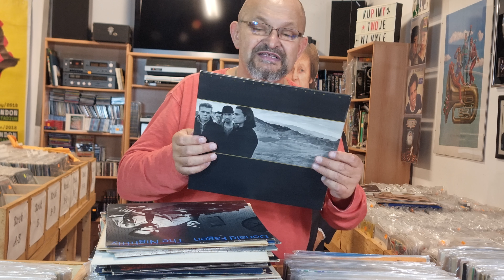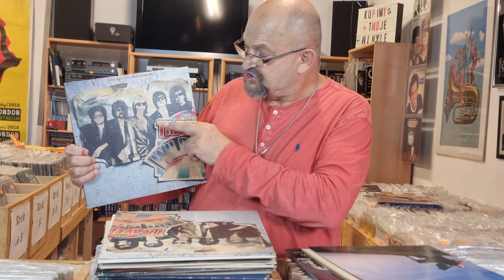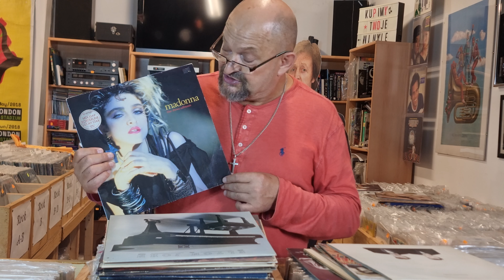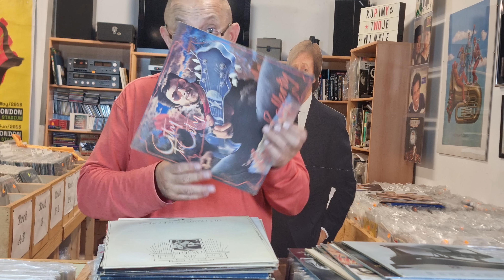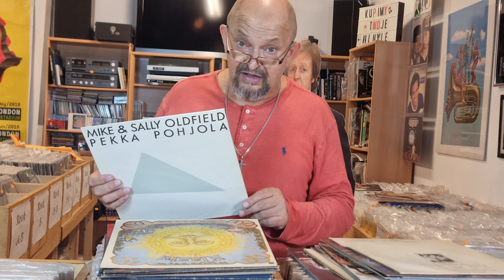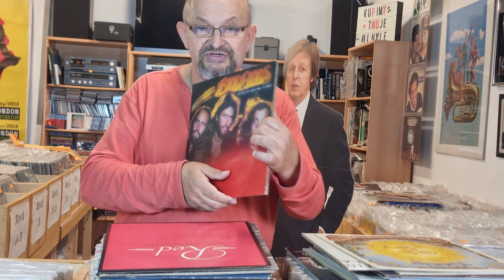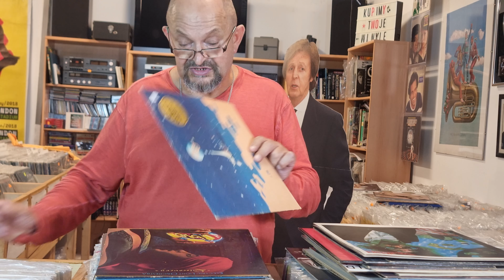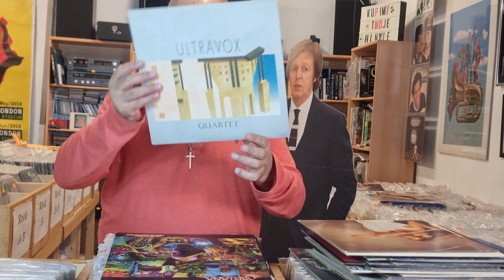⛵💝♪ 🐠♬𝐏ł𝐲𝐭𝐲 𝐖𝐢𝐧𝐲𝐥𝐨𝐰𝐞 𝐧𝐚 𝐋𝐚𝐭𝐨 (❽)⛵💝♪ 🐠♬™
@Popmaster pl
Płyty_winylowe dla każdego melomana muzyki od klasyki do klasyki. Od klasycznego rocka po przez rock progresywny, funky, soul, pop czy muzyki poważnej dostępne od ręki w sklepie PopMaster Records Shop w Słupsku przy ulicy Wileńskiej 39 C.H. Manhatan oraz na stronie